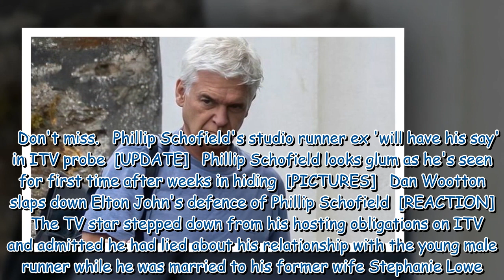Phillip Schofield 'a changed man' as he steps back from career